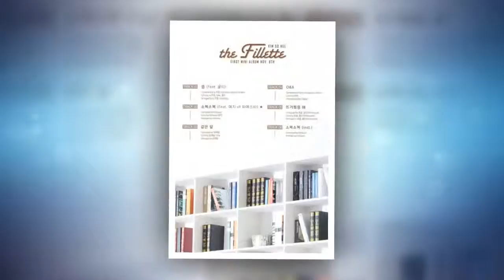Kim So Hee reveals tracklist for her solo debut mini album 'The Fillette'(News)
Kim So Hee has revealed the tracklist for her upcoming solo debut mini album, 'The Fillette'.The album contains 5 tracks total, with featuring artists…